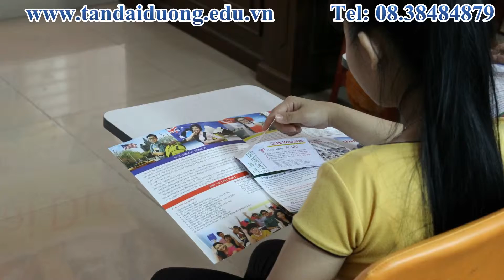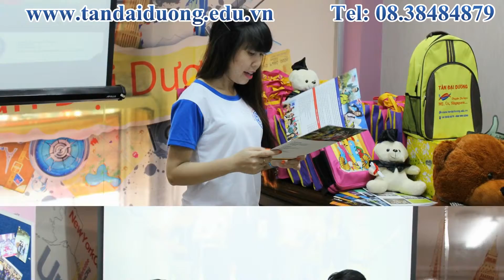Tân Đại Dương tổ chức hội thảo của trường MDIS